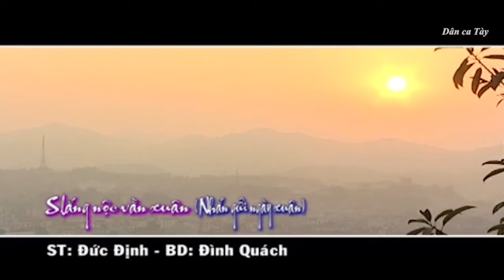Dân ca Tày - Slắng nộc vằn xuân